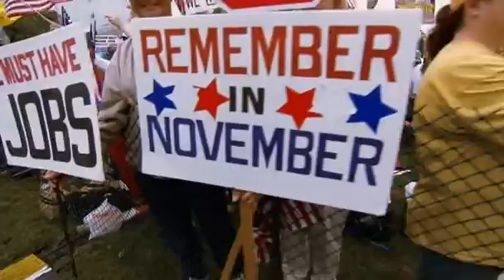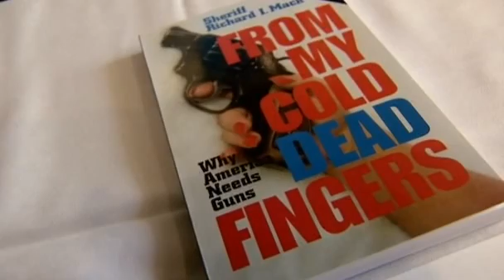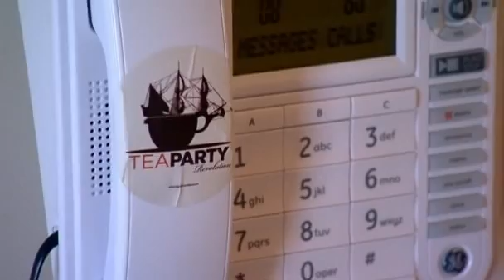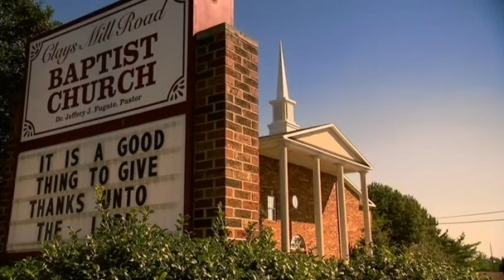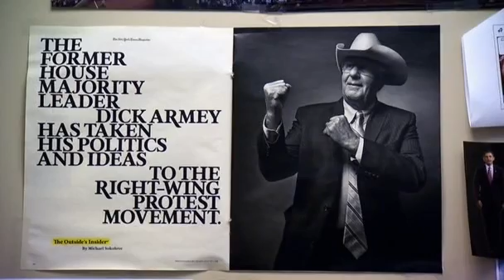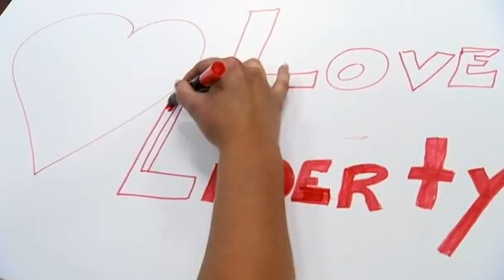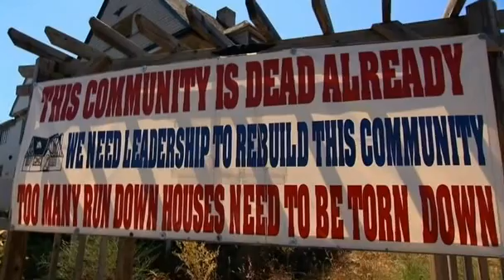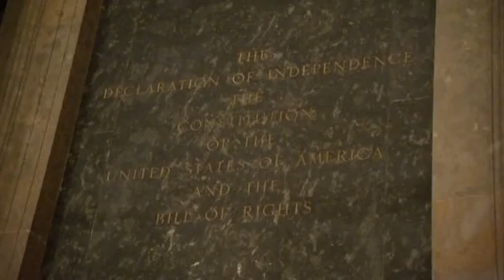The Tea Party Documentary